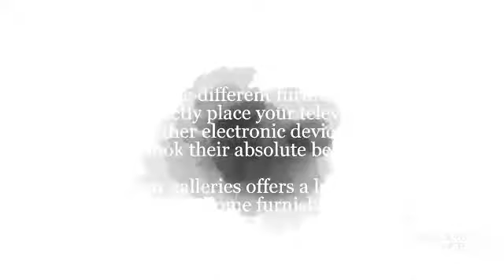Home Theater Furniture Online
Entertain your guests or jazz up your movie room with our home theater furniture. We have the perfect home theater seating sets to fill your game room.